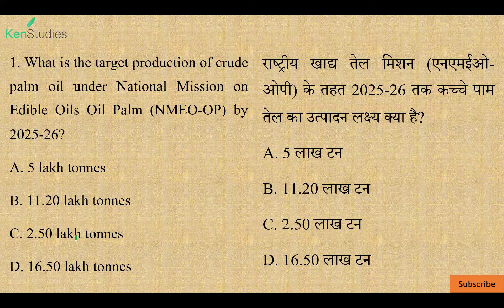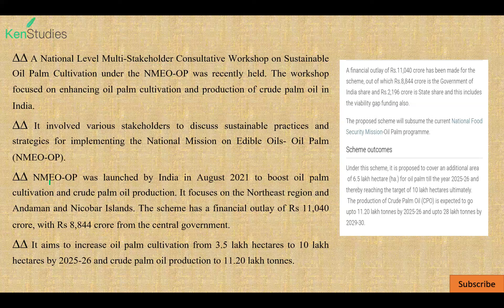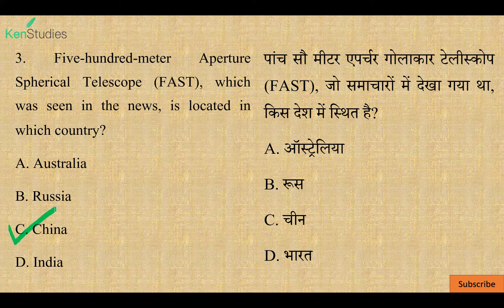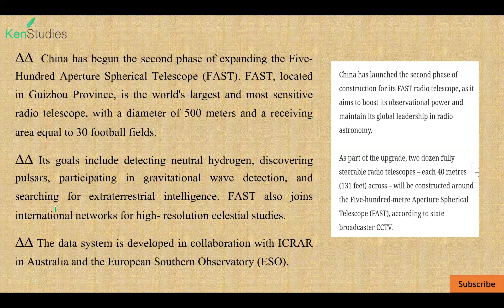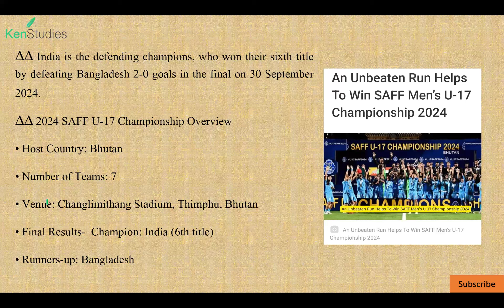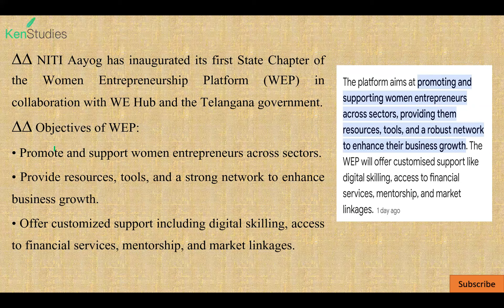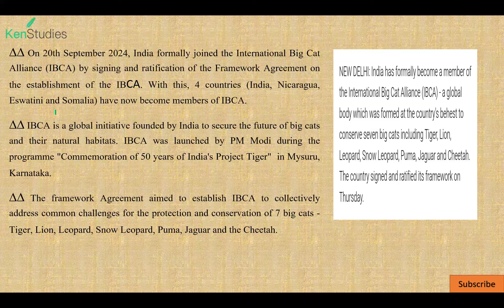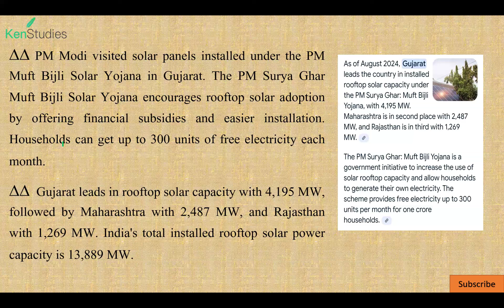MCQ Current Affairs 4th October 2024 Useful for CAPF(AC), CDS, CSE, State PCS and Different Exams